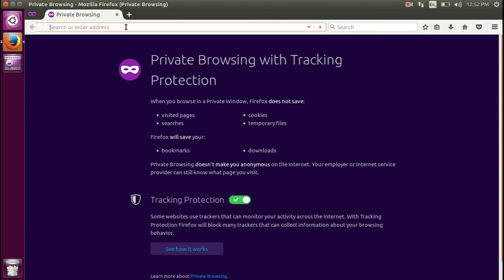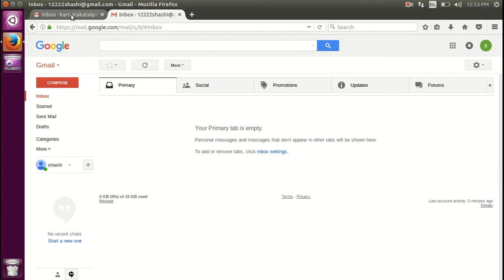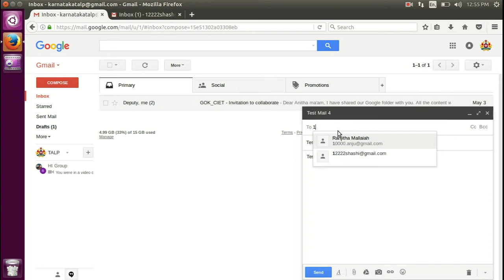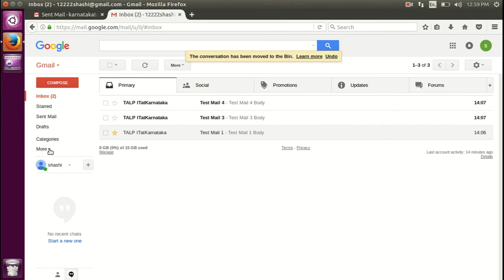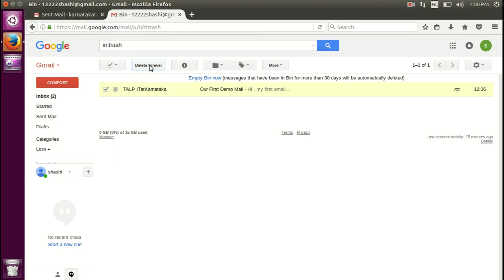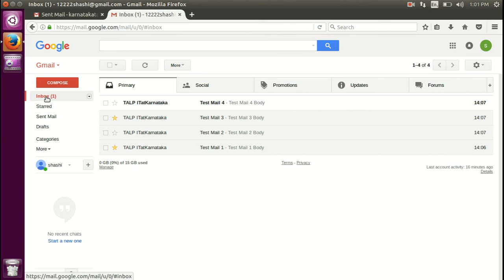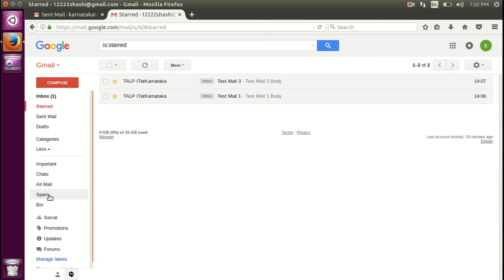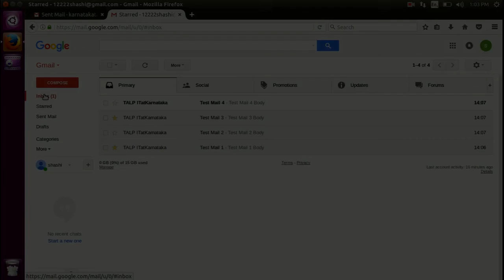Common Folders in Gmail